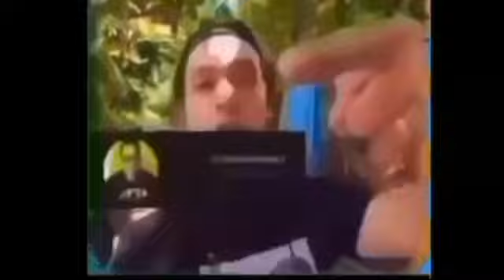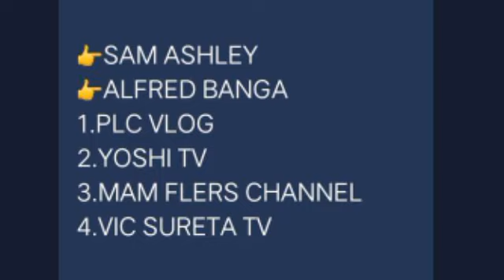HALA!! GRABE KA SWEET NI @KalingapEdu KAY RHEINA LULA KINIKILIG SA EDRHEIN!!REACTION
NEWTRENDINGKALINGAPRABTEAMKALINGAP❤️❤️❤️ MGA KAREPA KALINGAP just

Ating support kuya val santos matubang at Ate Edna vlogs kalingap rab at all kalingap partners  don't skip ads mga kalingap❤️❤️